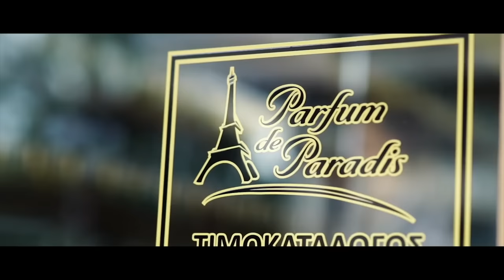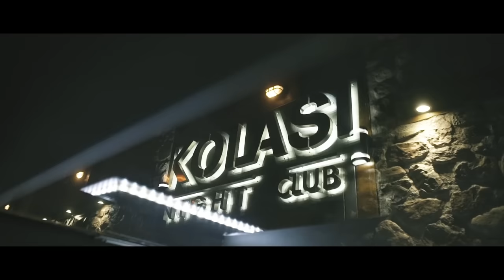Δημήτρης Ράλλης & Billy Nikas - Μάγισσα (Official Music Video)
Δημήτρης Ράλλης & Billy Nikas - Μάγισσα
Μουσική: Τάσος Mπλαθρας
Στίχοι: Billy Nikas & Barrice
Ενορχήστρωση & Παραγωγή: Barrice ( final sound studios)
Διεύθυνση παραγωγής: Μάριος Χαπέρης